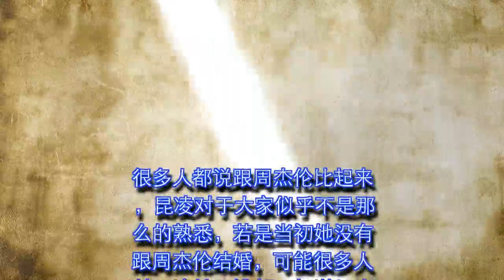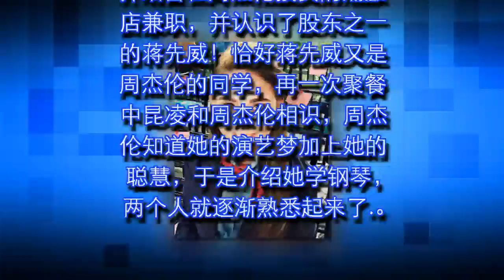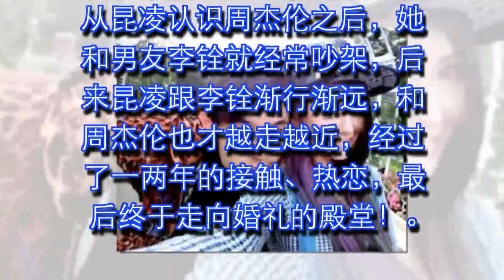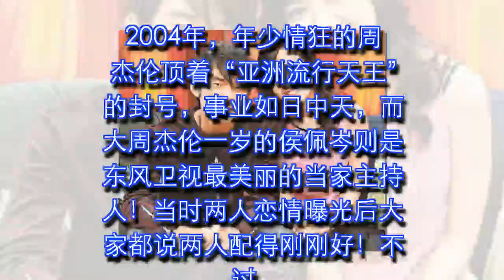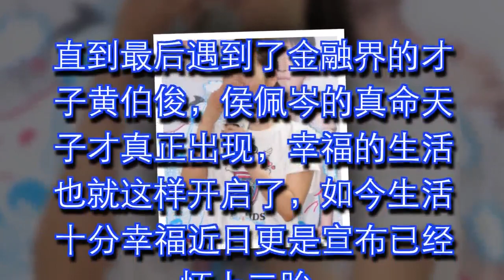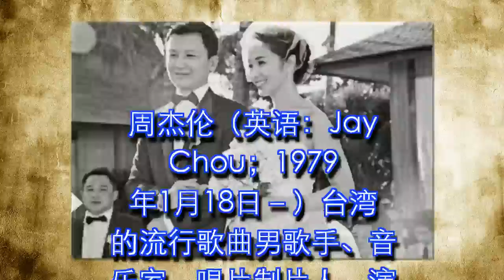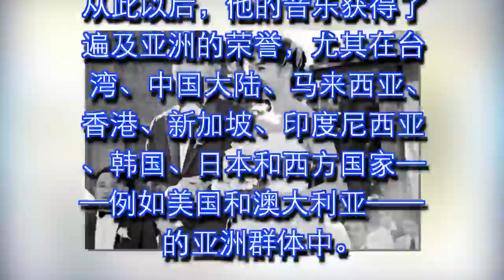为何当初周杰伦怒甩侯佩岑，选择小14岁的昆凌当老婆！“关键原因”曝光！真的太无辜了！